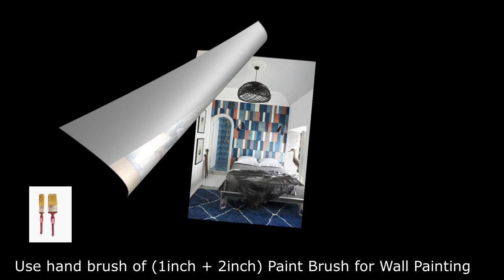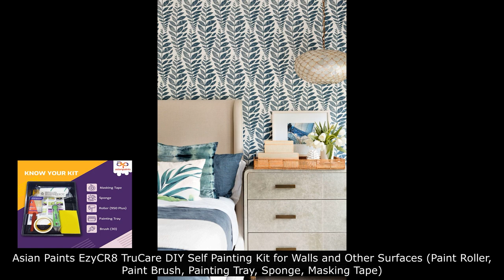Top 20 Wall painting ideas and tips with masking tape.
Asian paints masking tape
Asian paints Roller and tray :
Wall Paint brush :

Asian paints DIY self painting kit :